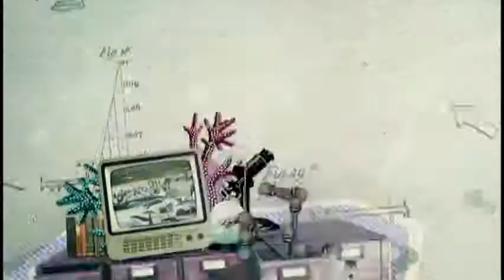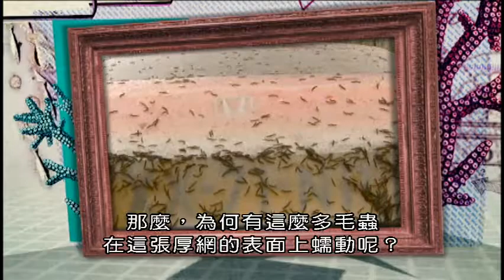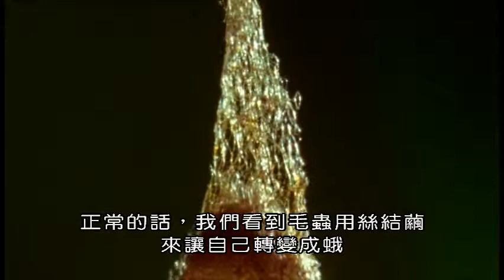自然界最怪異的事件(一) Nature's Weirdest Events (BBC)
您瞭解大自然的全部了嗎？您以為科學已經完全了解地球奧秘，那就錯了！本系列節目將呈現大多數人們一生也遭遇不到一次的最奇怪自然景象，這些突發事件不僅壯觀，更讓當地居民驚慌失措，規模之龐大，讓科學家與生物學家們為了尋找答案與收拾殘局而傷透腦筋。一起來看嚇人的「蟲蟲危機」，一名車主有一天發現自己的車，在一夜之間被不明的毛毛蟲用「繭」給完全包了起來；藉著實驗來瞭解，為何無害、獨居的蝗蟲，竟然會神祕的轉變成超大群聚出沒的可怕災難製造者。老鼠異常大量繁殖與天氣有關，澳洲大城雪梨一夜之間全部變成紅色，嚇壞居民，又是與什麼天氣現象有關？

有些事件似乎只有在傳說故事裡才見得到：幾千隻黑鳥半夜從天上掉下來，讓居民害怕世界末日，傳說的乳白色海洋，從地平線的一端發綠光到另一端，似乎是無稽之談，卻被衛星氣象學家驚訝的發現鐵證，他是如何辦到的？本系列節目是奇幻怪譚與科學新知的結合，您不容錯過！